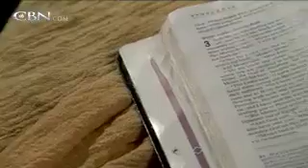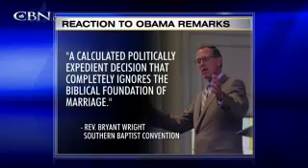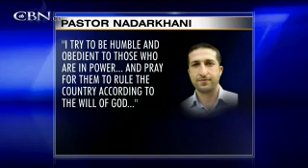News on The 700 Club: May 10, 2012 - CBN.com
As seen on The 700 Club's nationally televised broadcast for May 10, the top headlines from CBN News include -- Legislative Scream: Bill Targets Lawmakers' Wallets, Obama's Spiritual Adviser Decries His Support for Gay Marriage, and more... The Christian Broadcasting Network CBN